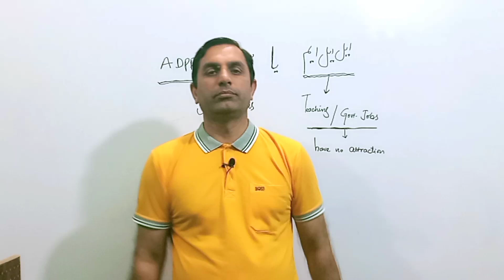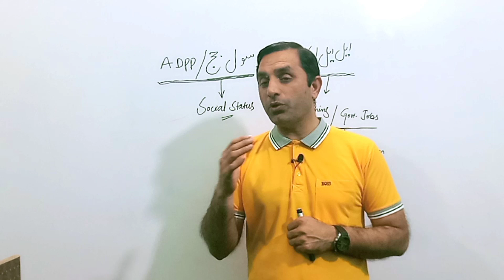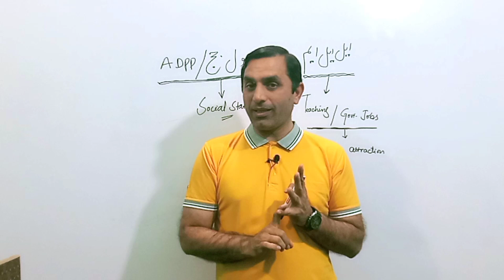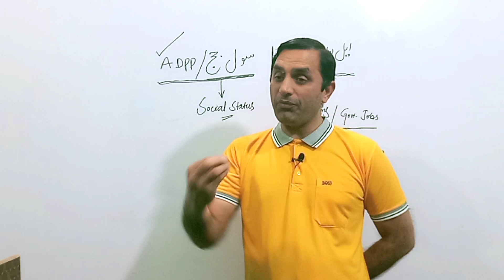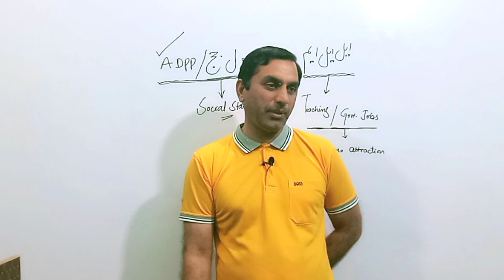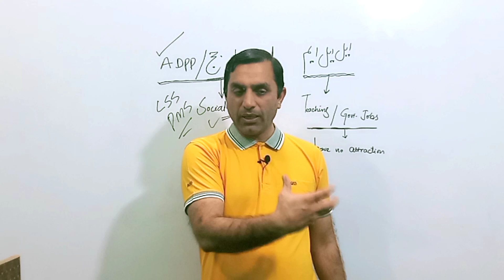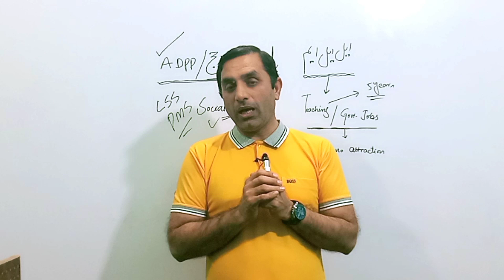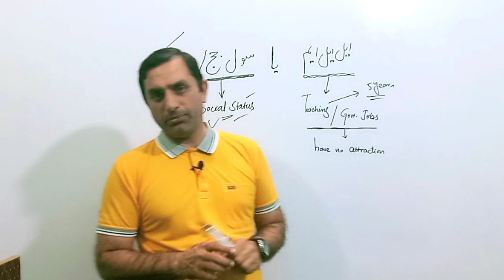Best Option for Law Graduates...LLM or Civil Judge, ADPP, CSS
This lecture is about the best option for the law graduates. It is very informative and helpful lecture.